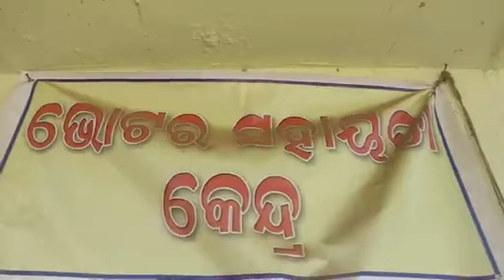ନିର୍ବାଚନ-2019: କୋରାପୁଟରେ ଭୋଟର ତାଲିକା ସଂଶୋଧନ ଆରମ୍ଭ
କୋରାପୁଟ: ଜିଲ୍ଲାରେ ଭୋଟର ତାଲିକା ସଂଶୋଧନ କାର୍ଯ୍ୟକ୍ରମ ଆରମ୍ଭ ହୋଇଛି । ଏହି ଅଭିଯାନ 2019 ସାଧାରଣ ନିର୍ବାଚନକୁ ଦୃଷ୍ଟିରେ ରଖି ଆରମ୍ଭ କରାଯାଇଛି । ଦୁଇଟି ସ୍ଥାନରେ ଭୋଟର ତାଲିକାରେ ଥିବା ନାମକୁ କଟାଯାଇଛି । ଗୋଟିଏ ତାଲିକାରେ ସାମିଲ କରାଯାଇଛି । ପୂର୍ବ ତାଲିକା ଥିବା ଭୁଲକୁ ମଧ୍ୟ ସଂଶୋଧନ କରାଯାଇଛି ବୋଲି କୋରାପୁଟ ପୌର ଅଧିକାରୀ ଗୌରଚନ୍ଦ୍ର ପଟ୍ଟନାୟକ ସୂଚନା ଦେଇଛନ୍ତି ।